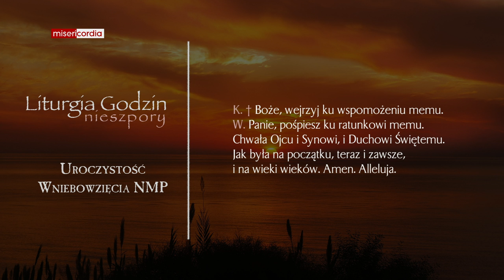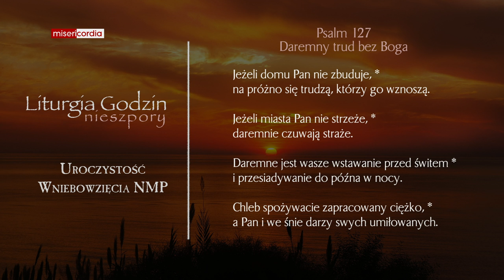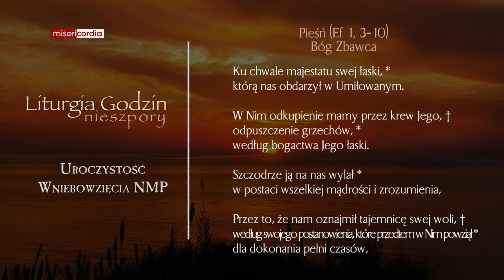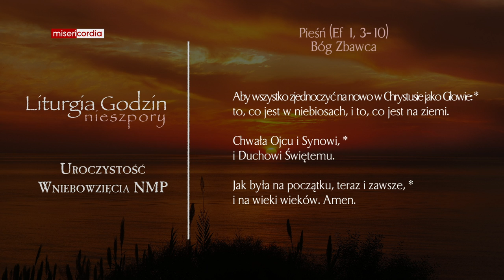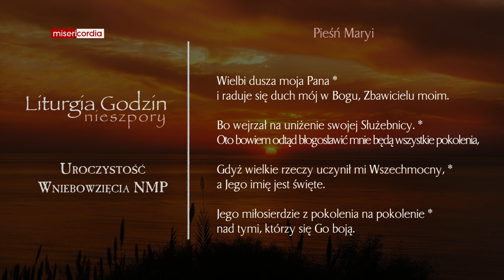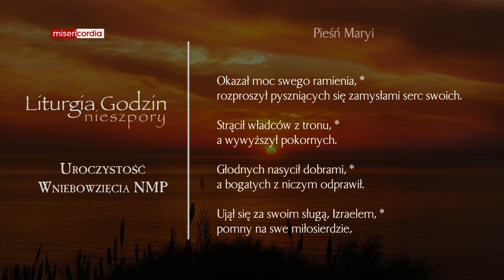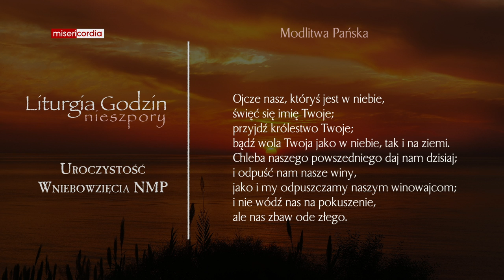Liturgia Godzin | II Nieszpory | Uroczystość Wniebowzięcia NMP